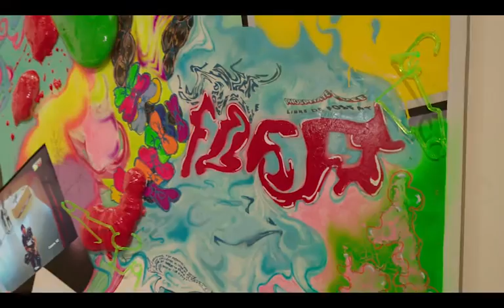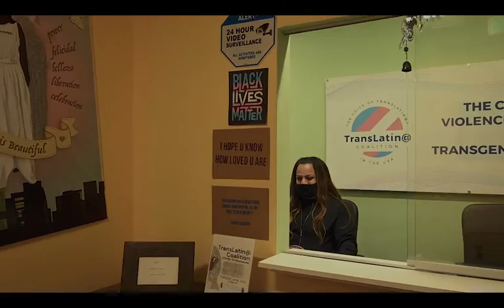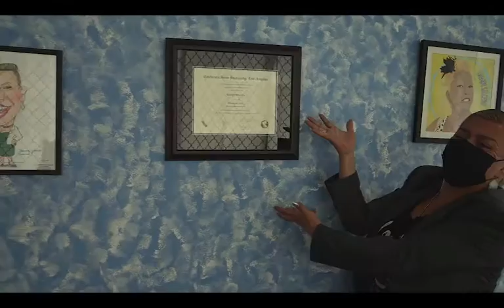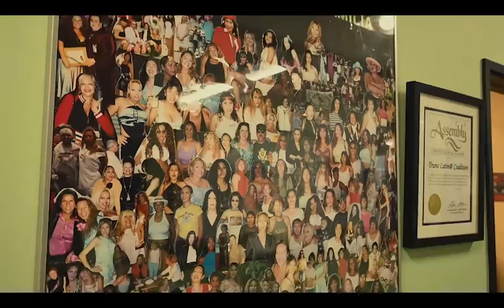Common Ground: Sanctuary—Featuring San Cha, Bay Davis, and the Creators of Gentefied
Watch this inspiring program of performance and conversation curated by Solidarity for Sanctuary exploring the concept of sanctuary as both a physical place of safety and a condition upon which creativity depends. This unique program includes exclusive performances by Latinx singer-songwriter San Cha, Solidarity for Sanctuary’s Doris Muñoz, and non-binary trans femme poet Bay Davis from the Jeffrey Deitch Gallery, alongside a walkthrough of the Hollywood art space’s current exhibition of Black and Brown diaspora, Shattered Glass, co-curatored by independent curator AJ Girard and L.A. Director Melahn Frierson. Afterward, USC Thornton School of Music instructor Jazmín Morales, and creators of Netflix’s Gentefied, Linda Yvette Chávez and Marvin Lemus, and showrunner's assistant Stephanie Osuna-Hernandez, discuss sanctuary and artmaking in Los Angeles. The event also spotlights the work of the TransLatin@ Coalition, a grassroots organization addressing the specific needs of transgender, gender nonconforming, and intersex immigrant women immigrants who live in the United States.

“Sanctuary—Featuring San Cha, Bay Davis, and the Creators of Gentefied” is part of Common Ground, an original series of events that showcases Los Angeles artists and organizers who are deconstructing and reimagining America’s relationship to itself—the interplay between the nation and the actual landmass on which it depends.

This event was recorded on April 29, 2021 and was presented by Arts in Action, part of USC Visions and Voices: The Arts and Humanities Initiative.